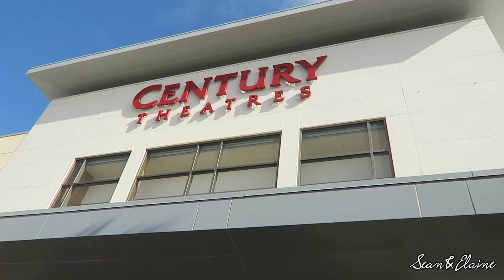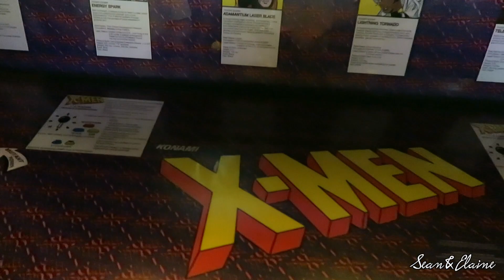He Farted!!! (October 17, 2015)